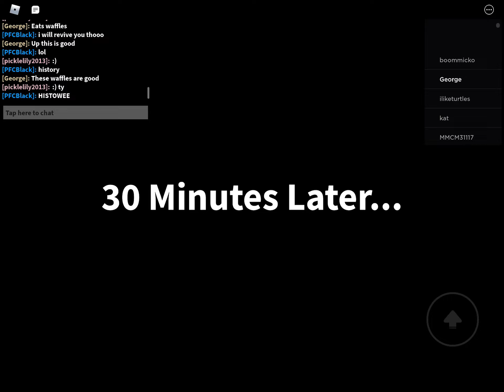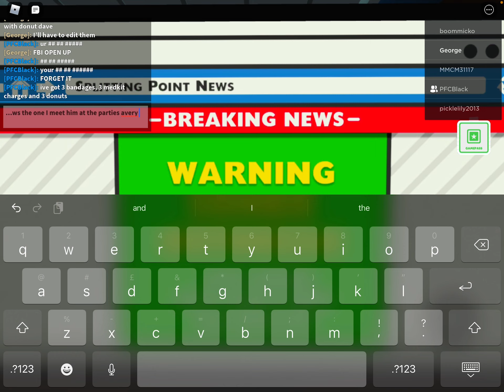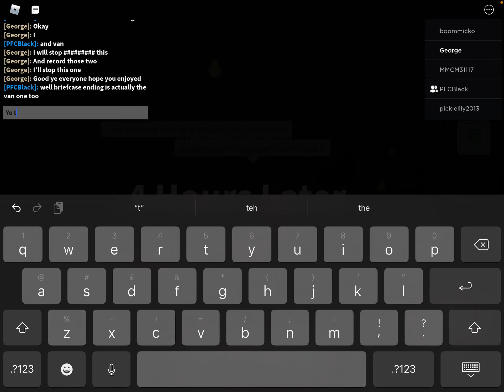Episode 1 of playing field trip z